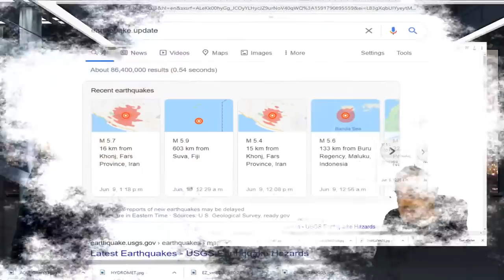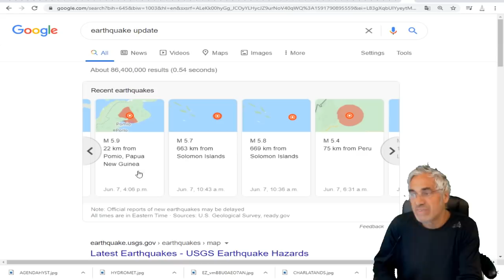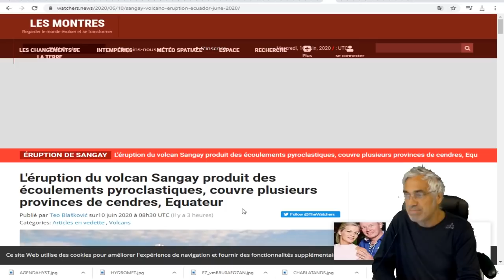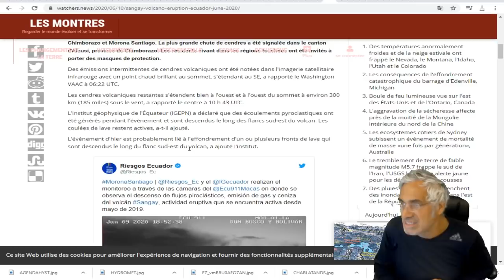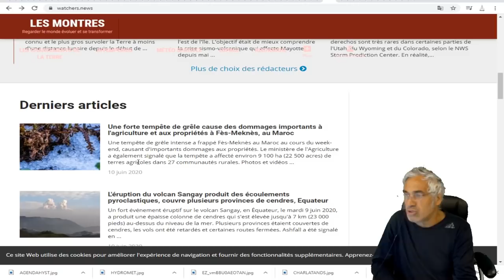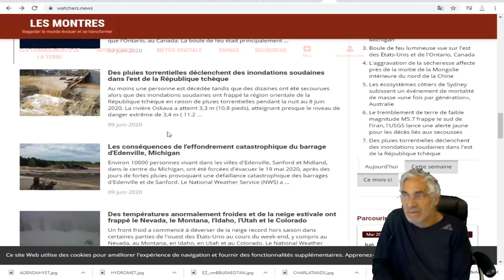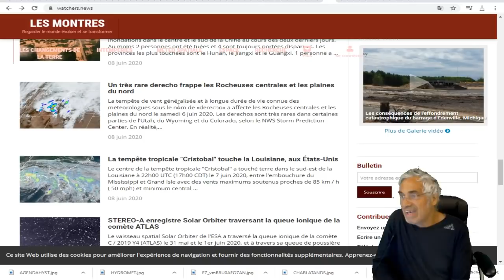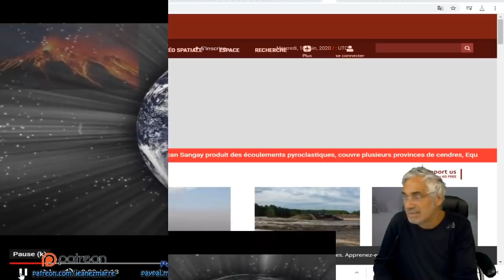TOUS LES ÉVÈNEMENTS SIMULTANNÉS QUI SE DÉROULENT PARTOUT DEVRAIENT NOUS RÉVEILLÉS FACE À L'VENIR.